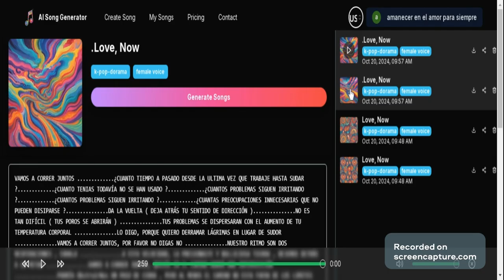dab1cdb4 957e 4ee9 95b1 256502ca4f26